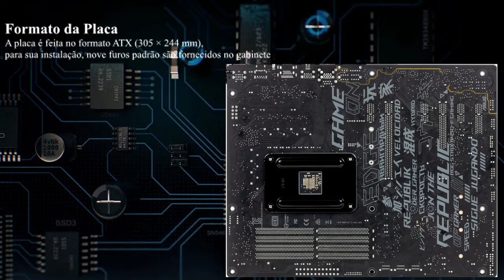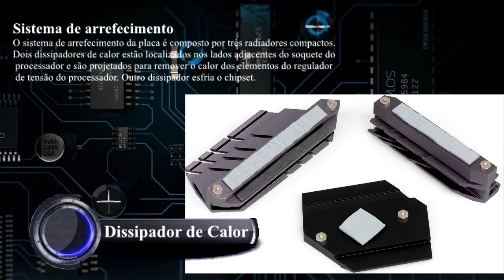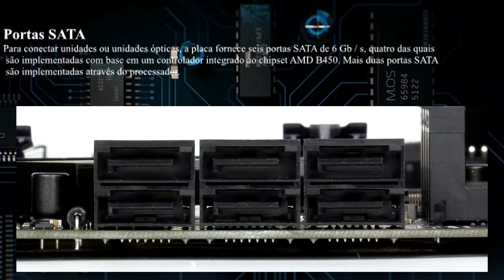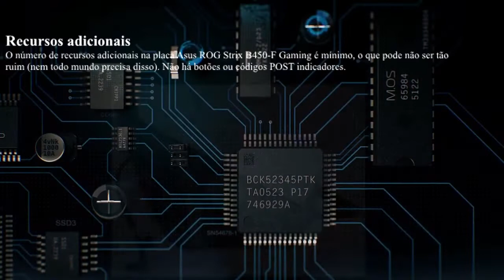Asus Rog Strix B450-F Gaming | Amd Ryzen Motherboard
Review da Placa Mãe Pc Gamer Asus Rog Strix B450-F Gaming-PC Gamer 2019, é uma Placa muito boa, processadores Amd4 Ryzen Motherboard.

Este é o canal FS MotherBoard, onde você pode encontrar video aulas mostrando vários modelos de Placas Mães seus problemas e reparos, dando também dicas de reparo de placa mãe, espero que gostem, compartilhe e se escrevam.

Números 6:24-26
Um abraço a Todos.